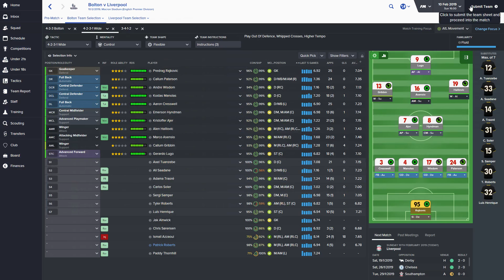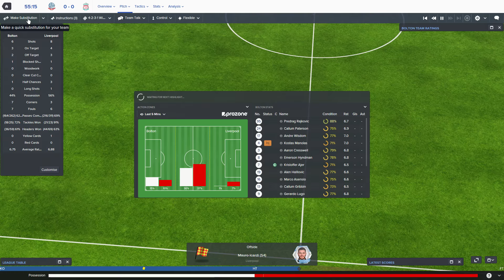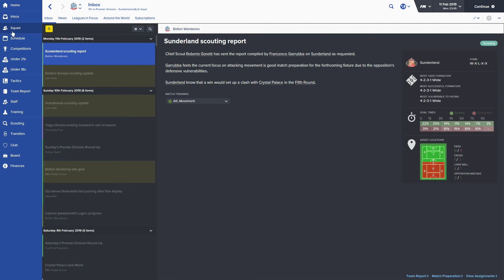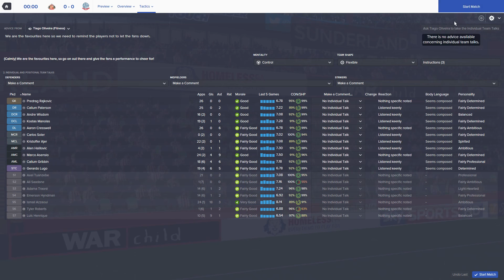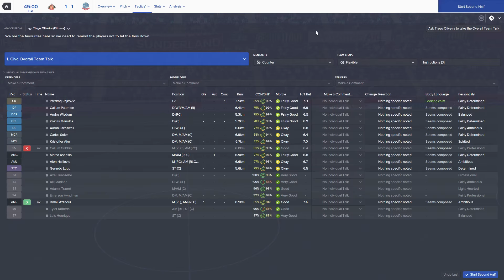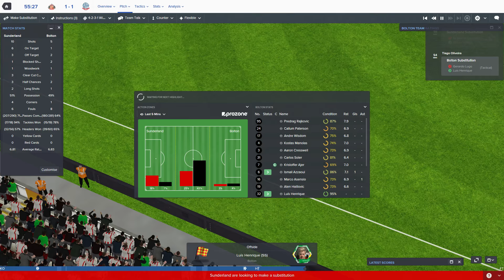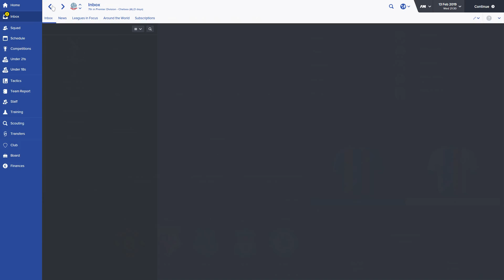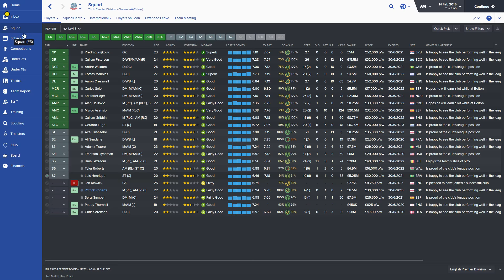Football Manager 2016 - Bolton Wanderers EP39 - Liverpool & FA Cup